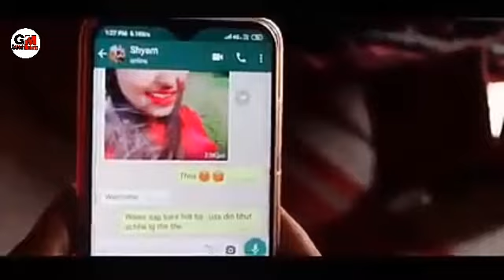Manoj dey khorta video ||Bewafa heart touching khorta song || mor sange bandhi lena ge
New khorta song mor sange bandhi lena ge khortha song by Manoj dey

Thanks for watching_#Ganeshmahato